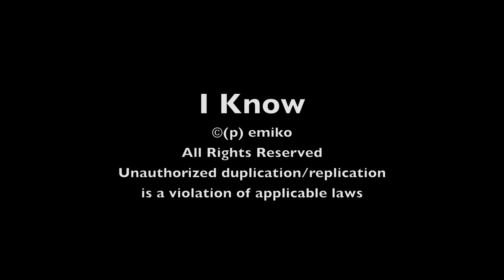Emiko: "I Know " Live at Kulak's (Keytar video)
Emiko performs "I Know" live at Kulak's Woodshed!